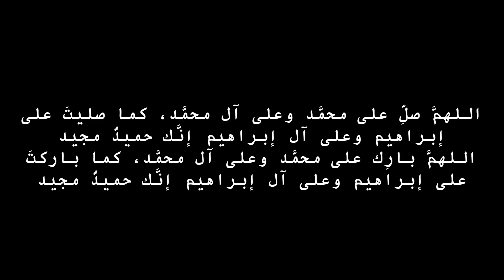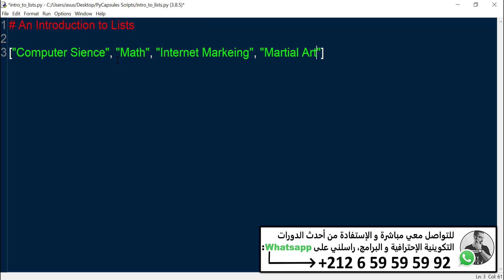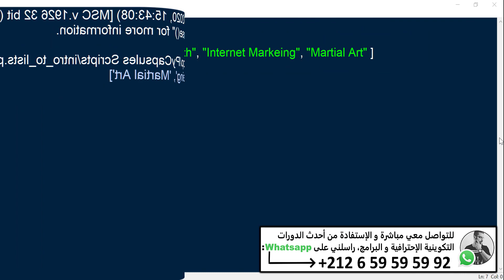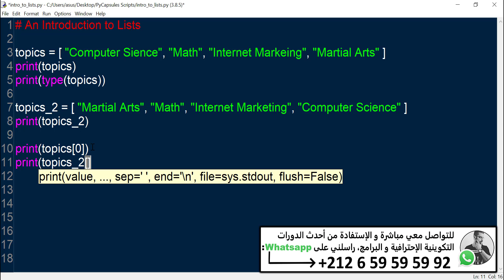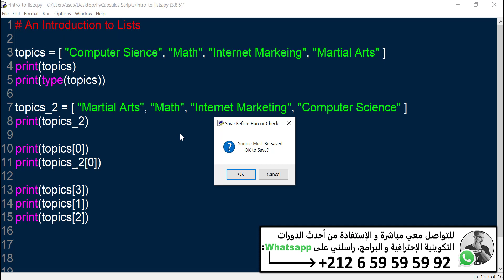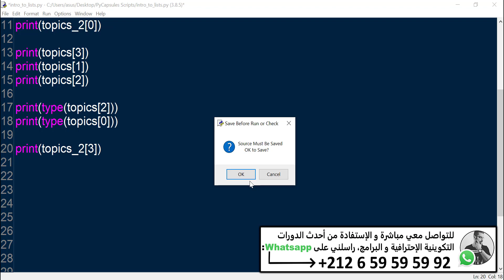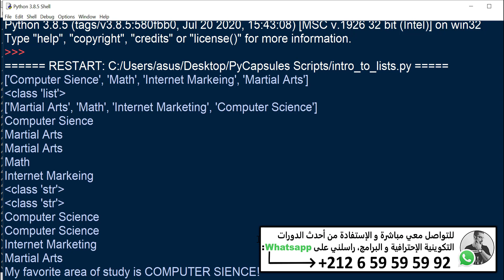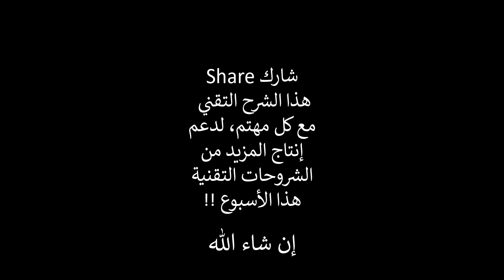مدخل إلى شرح القوائم في لغة بايثون - Python Lists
رابط الدورة التدريبية التي ستغير حياتك إن شاء الله
إلتحق بنا و إبدأ من الدرس الأول للإنطلاق نحو نجاحك الحقيقي على الأنترنت إن شاء الله

[[[َATTENTION]]]
و حتى لا يفوتك أي بث مباشر أو وشة تقنية مباشرة تابعني على :
حسابي الرسمي على أنستاغرام :

هنيأ لك أنهيت أهم مرحلة من الدورة التدريبية ؟؟ بايثون، الربح من الأنترنت و البرمجة
مجانا و بسرعة - أحصل على Teaser قوي جدا لأي حملة من حملات التسويق بالبريد الإلكتروني خاصتك ؟
80.000 دولار بالنسبة له مبلغ تافه ؟؟ خبير تسويق إلكتروني
كيف تقوم بحملة تفوق 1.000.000 في التسويق بالبريد الإلكتروني ؟؟ التسويق الإلكتروني
سر النجاح  "غامر ولا غادر"  في التسويق بالبريد الإلكتروني ؟؟